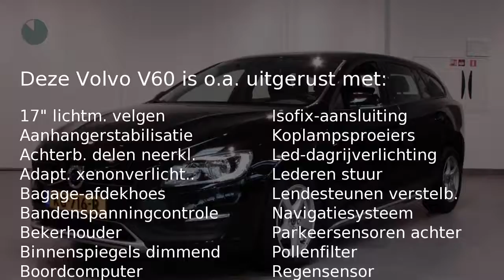Volvo V60 T2 122pk Geartronic Nordic+